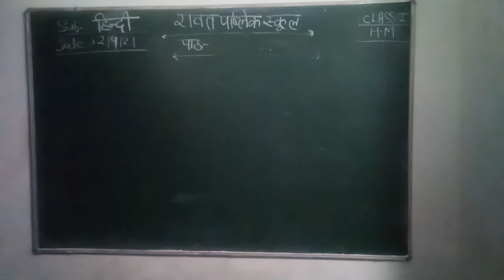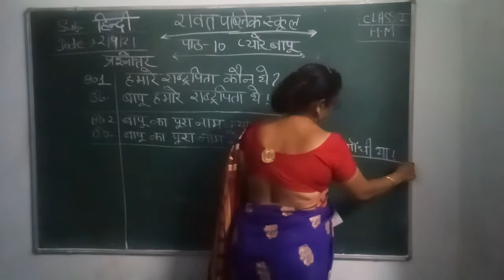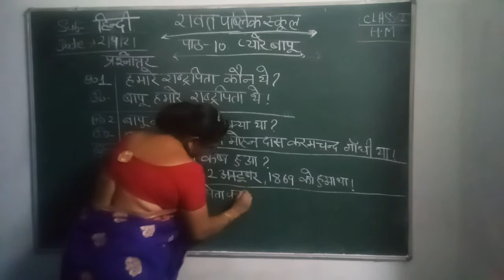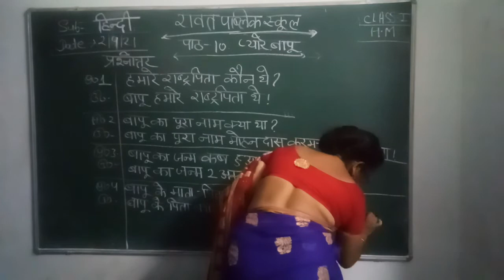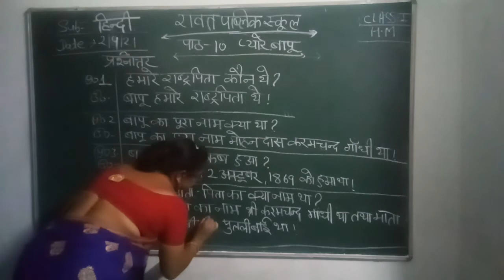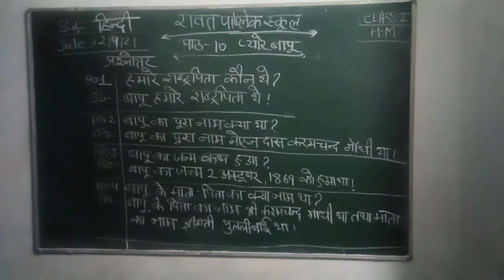1st Hindi medium sub Hindi date 2/9/21